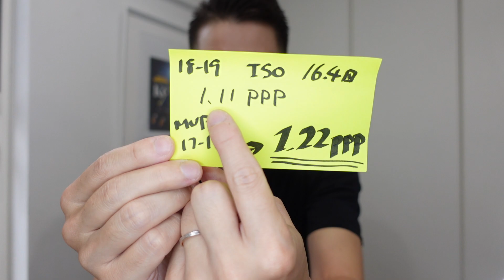【NBA】ジェームズ・ハーデン / 対戦相手を恐怖に突き落としたシグネチャー『ステップバック3』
What's up！?
NBAの必殺技を紹介し、選手また別の角度から知っていただく新企画、シグネチャームーブ列伝！No.2 はジェームズ・ハーデンが相手を恐怖に突き落としたステップバック3を深掘り！
2019年NBA JAPAN GAMESでも日本で生で観られたことも記憶に新しいですね！

昨季75シーズン目を無事に終えたNBA。数々の名プレーヤーに名プレーがこれまで誕生しましたが、強烈な個性とともに一際色濃く光を放ってきた技＝シグネチャームーブをこのシリーズでは統計面からもフィーチャー！

2022 NBA JAPAN GAMESももうすぐそこ！楽しんでいこう！